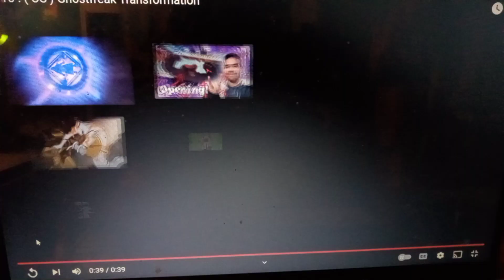ben 10 ghostfreak transformation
ben 10 season 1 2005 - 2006

episode 4 permanent retirement

you have to stop krakken and the unstoppable ghostfreak

use upgrade or wildmutt or heatblast